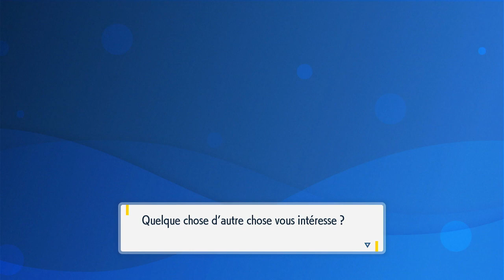POKÉMON ÉCARLATE # 11 - Vente aux ENCHÈRES pour des ALGUES ?!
Et yo tout le monde, j'espère que vous allez tous bien !

Je vous fais ce Let's Play sur Pokémon Écarlate que je découvre totalement (en stream sur Twitch également), je vous demanderai de ne pas spoil sur quoi que ce soit qui touche à ce jeu s'il vous plaît !

Nous découvrirons la région de Paldéa (monde ouvert riches en Pokémon) et espérerons que cette neuvième génération de Pokémon sera bonne !Nous ferons des épisodes d'une heure en moyenne afin que vous puissiez savourer cette magnifique épopée !

Bon visionnage !